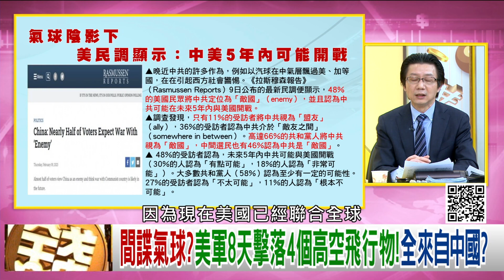精彩片段》吳明杰:軍方必須建立一套SOP...【年代向錢看】2023.02.13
下載【年代電視】APP：
iOS平台：